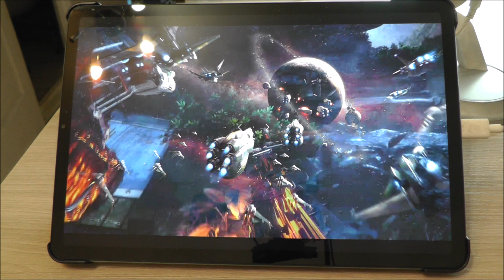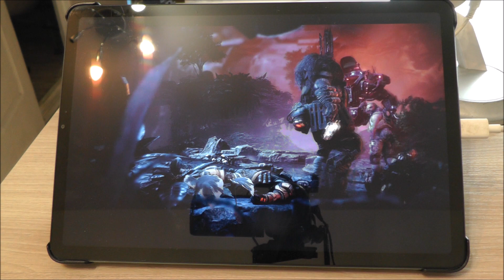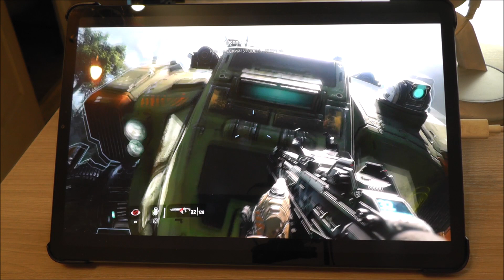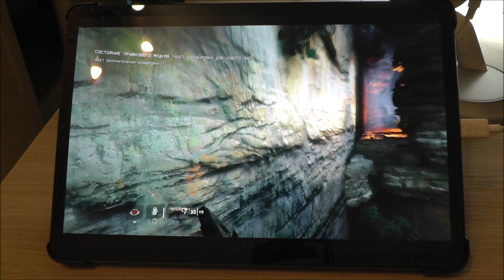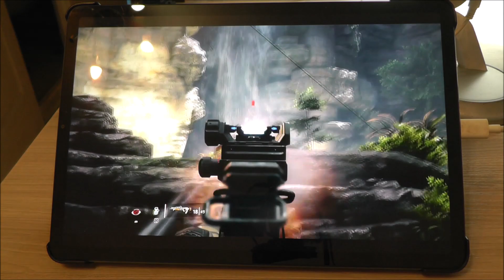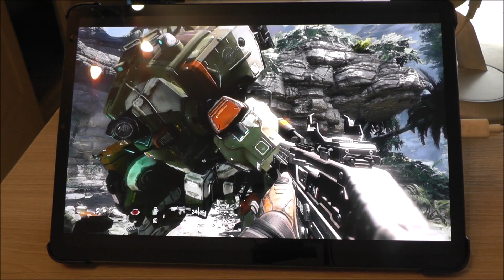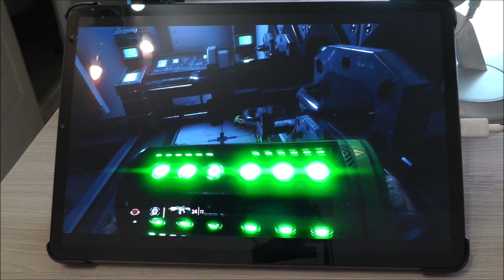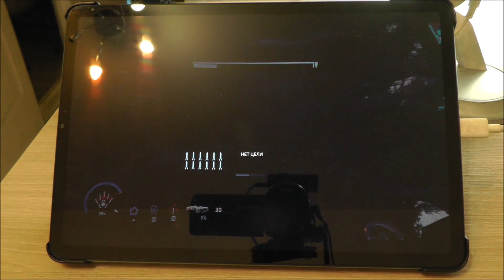Играю в Titanfall 2 на Xiaomi Pad 5